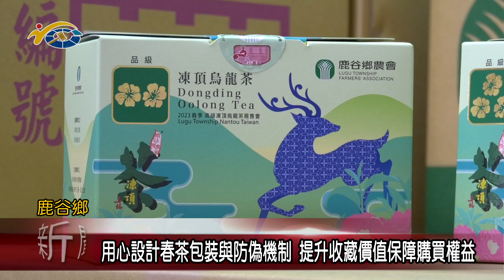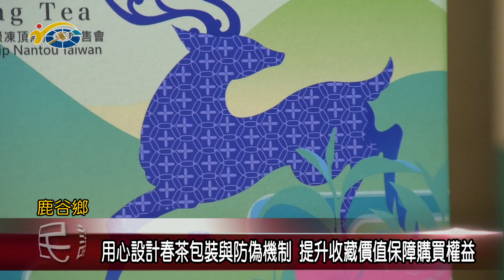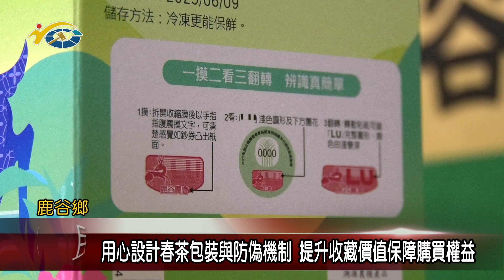20230607 南投縣議會 民議新聞 用心設計春茶包裝與防偽機制 提升收藏價值保障購買權益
今年度鹿谷農會春茶比賽，日前成績正式公布後，為了迎接即將到來的展售會活動，農會也加緊腳步進行包裝作業，希望讓民眾買到既有收藏價值又貨真價實，由鹿谷鄉農會所認證的比賽茶。議長何勝豐也歡迎喜愛喝茶的民眾，在6/10當天前往參與展售會活動。